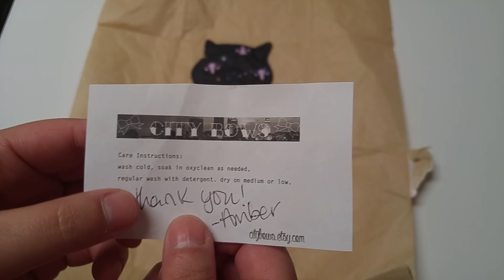City Bows- Fluff Mail